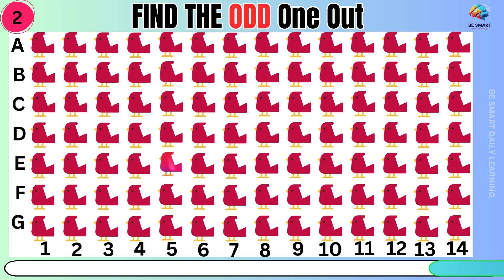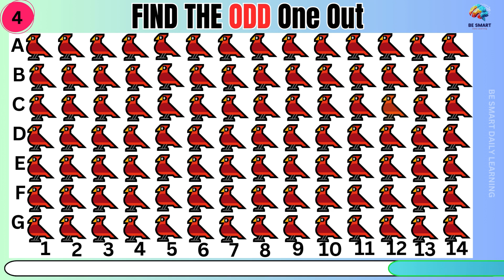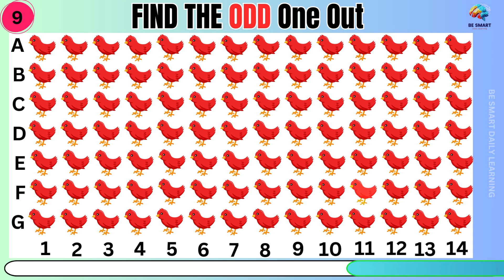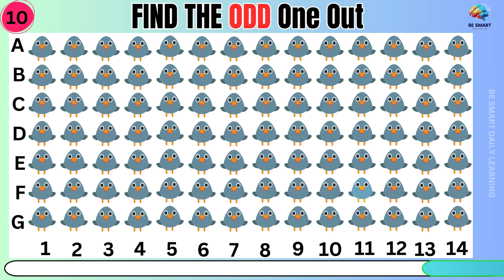Find the odd one 😰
Put your observation skills to the test with this fun and quick "Find the Odd One Out" challenge! Watch the video, spot the odd one out, and leave your answer in the comments.